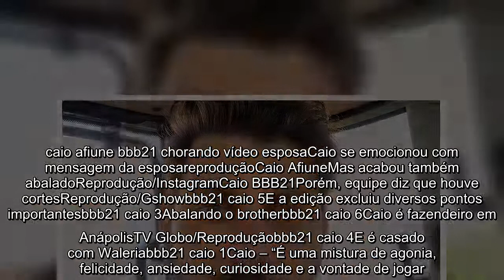BBB21: equipe de Caio culpa Globo por brother querer sair do jogo